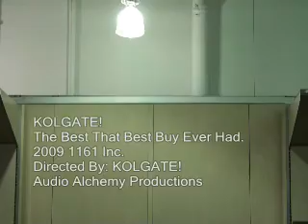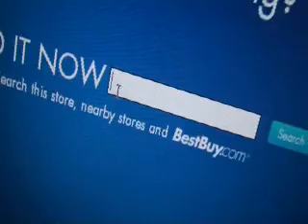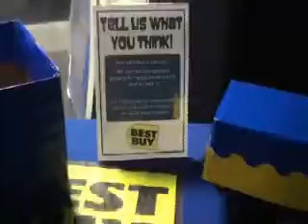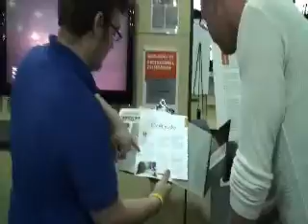The Best That Best Buy Ever Had - KOLGATE! [DRAKE PARODY - Best Buy Song]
Reward BEST BUY 1161 Steelyard Commons Cleveland, Ohio